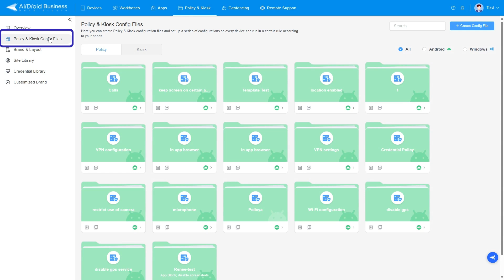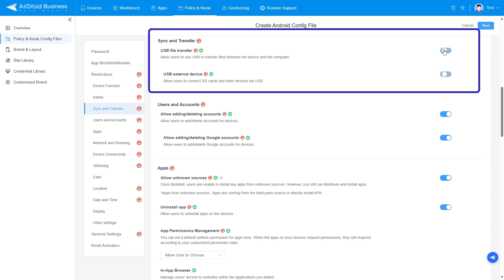How to Control USB File Transfer with MDM Policy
Welcome to this tutorial video, where we walk you through the process of controlling file transfer with USB in AirDroid Business.
AirDroid Business is a mobile device management (MDM) solution that helps you manage all your Android and Windows devices effectively and securely.
Here's a breakdown of what you'll learn in this video:
🚀0:00:10 Part 1: What is USB file transfer Policy in MDM?
🚀0:00:23 Part 2: What is USB external device Policy in MDM?
🚀0:00:36 Part 3: How to Use MDM Policy to Control File Transfer in AirDroid Business?
    🚀🚀0:00:41 Step 1: Access to the Policy Setting
    🚀🚀0:00:50 Step 2: Create a Policy for Android Devices
    🚀🚀0:00:59 Step 3: Navigate to the "Sync and Transfer
" Section and Configure it
    🚀🚀0:01:08 Step 4: Save the Policy
    🚀🚀0:01:20 Step 5: Apply the Config file to Groups/ Devices